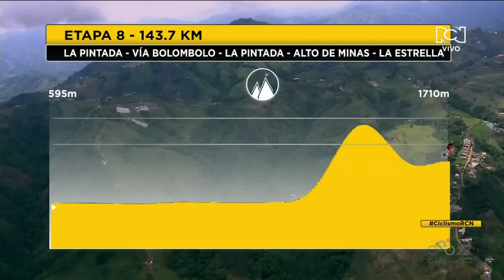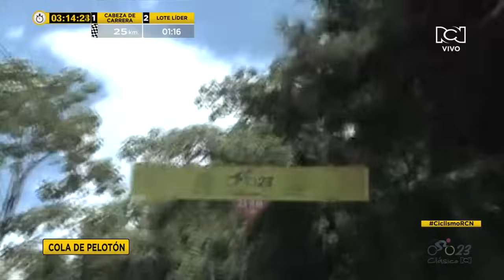Clásico RCN 2023: Etapa 8: La Pintada – La Estrella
Diego Pescador, integrante del equipo GW-Shimano, fue el vencedor de la etapa 8 del Clásico RCN 2023. Esta fracción constó de 143,7 kilómetros, arrancando en La Pintada y culminando en La Estrella, en el departamento de Antioquia. Aldemar Reyes mantiene el liderato a falta de una jornada para finalizar esta nueva edición.